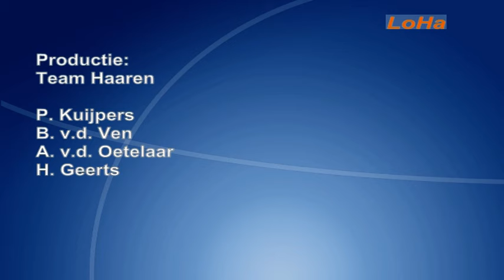ha 2015 05 06 bevrijdingsvuur